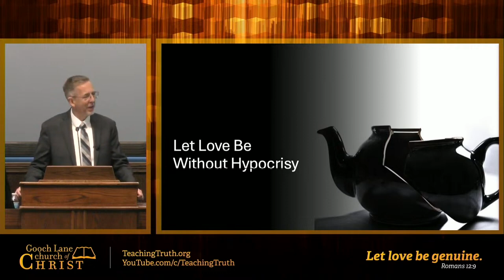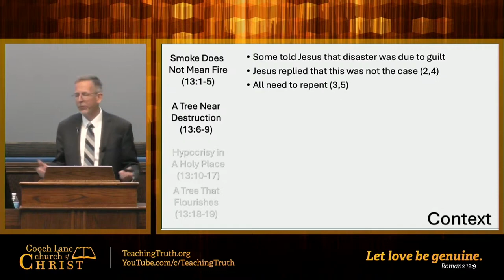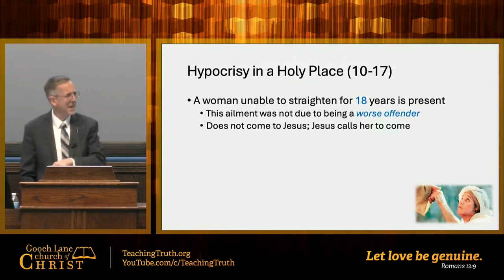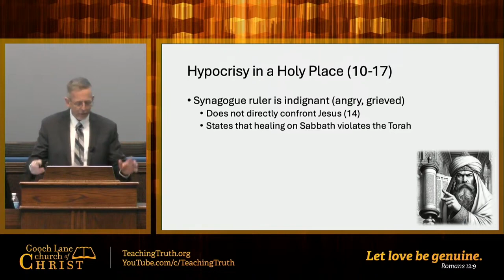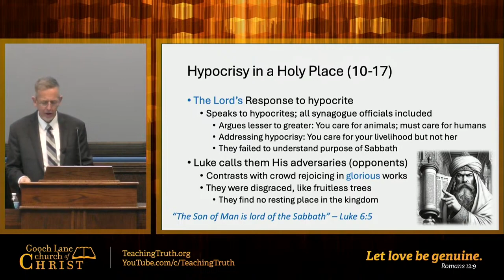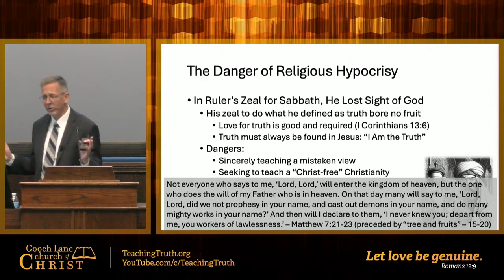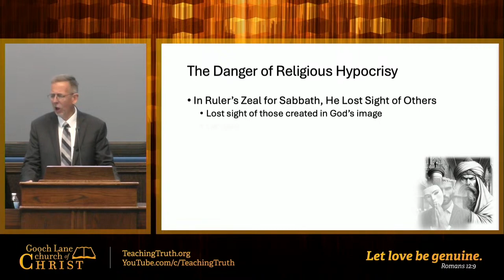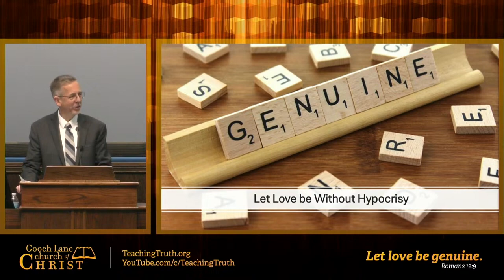"Let Love Be Without Hypocrisy" by Greg Chandler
No one enjoys being ripped off; however, thousands of years of unscrupulous business practices have sought to hide defects so that unassuming buyers receive inferior merchandise at premium prices. It was with this idea in mind that the Apostle Paul wrote, “Let love be genuine” or, as the older translations state it, “Let love be without hypocrisy.” His message was simple; don’t allow some inferior type of love to permeate your life! A picture of hypocritical love, as demonstrated by an irate synagogue ruler, will serve to illustrate the danger as well as provide a warning to readers of a modern generation that this age-old problem still lurks.

A sermon given by Greg Chandler on December 31, 2023.